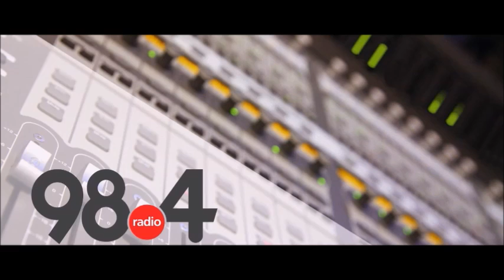Μεσημβρινό Δελτίο Ειδήσεων 9/2/2022